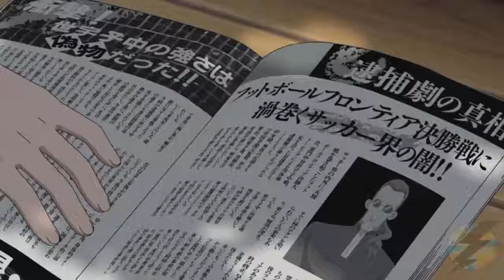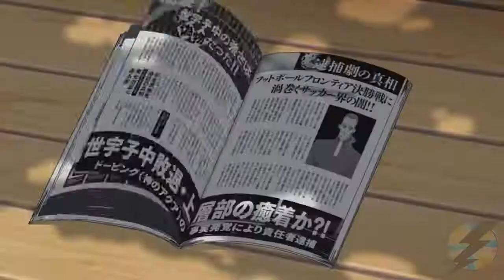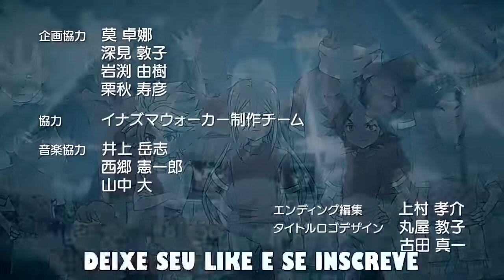Inazuma Eleven Ares - Outer Code 4 "Eu Não Sou Um Deus" - HD [DUBLADO PT-BR]